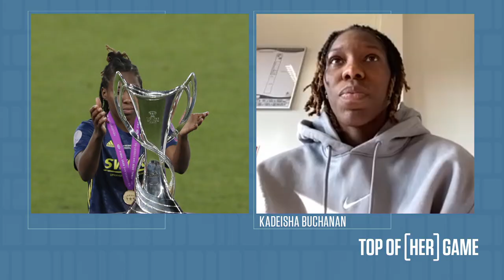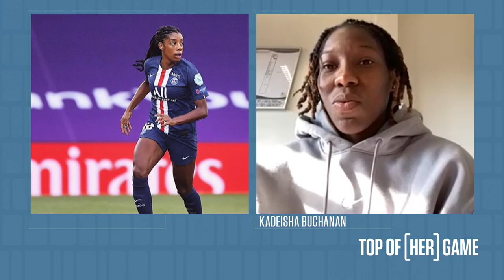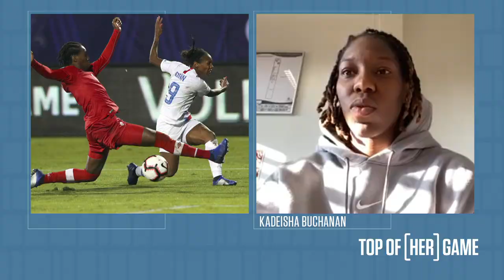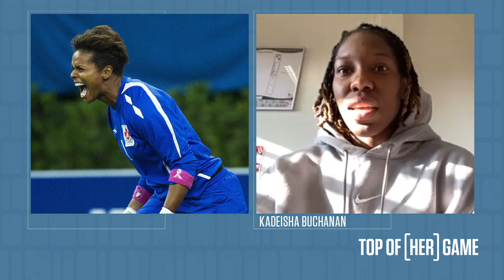Kadeisha Buchanan's Success Stems From Patience And A Strong Mother | Top Of Her Game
In the latest episode of Top of Her Game, Tara Slone is joined by Canadian National Team member Kadeisha Buchanan. Tara and Kadeisha talk about her focus on the pitch and how her mother helped mold the woman she’s become today.